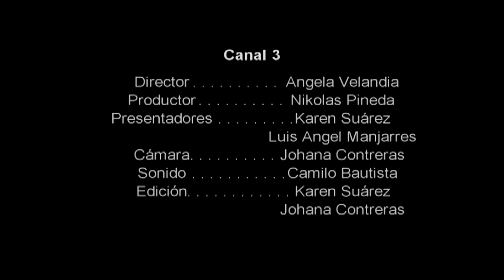Canal 3 y Cargos de Producción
Visita Canal 3
Análisis de Canal y Cargos de Producción
Asignatura: Producción de Campo
Angela Velandia, Nikolas Pineda, Karen Suárez y Luis Angel Manjares
Corporación Unificada Nacional de Educación Superior CUN
Docente: Bruno Pous Oviedo Nuñez
Bogotá -  Colombia
1 - 2012